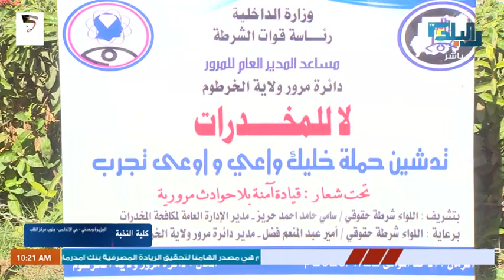صباح البلد | نوافذ مرورية - نقيب شرطة/ سارة سيف الدين - 22 يناير 2023